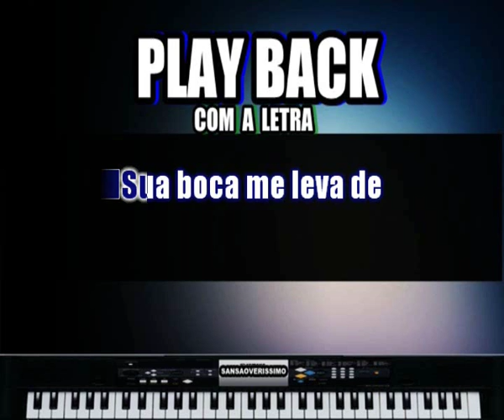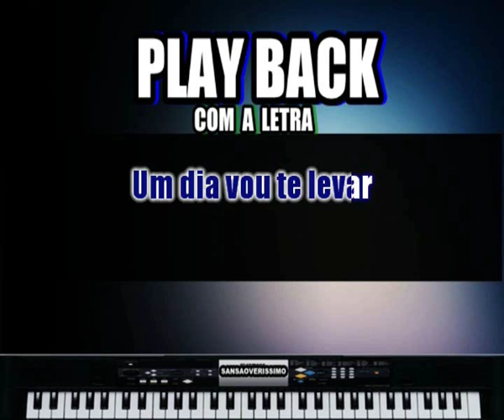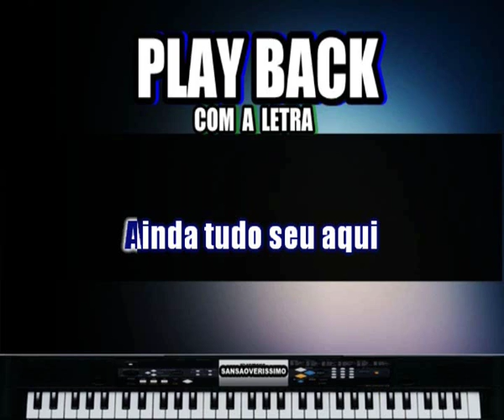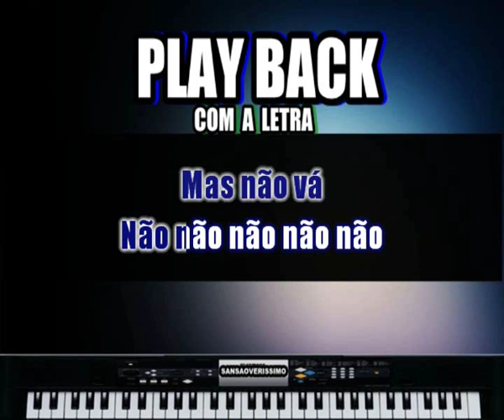Playback Luiza Possi & Thiaguinho Anda e Tudo Seu ( Karaokê)